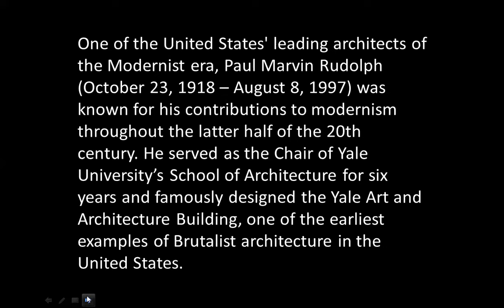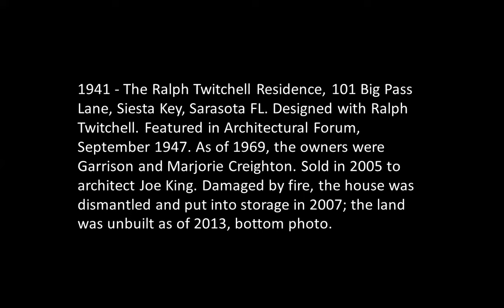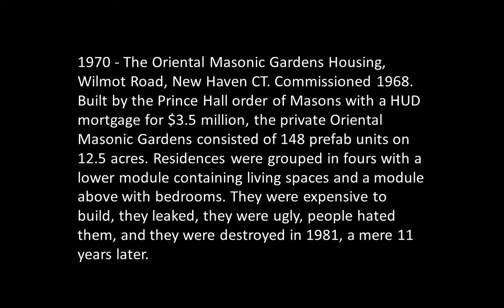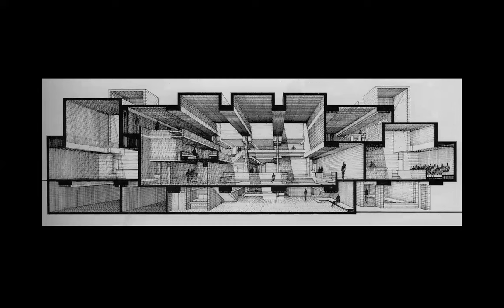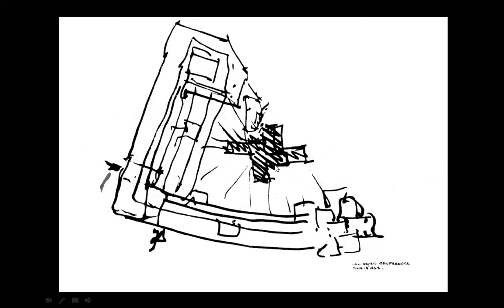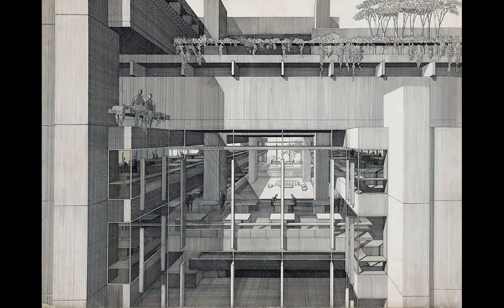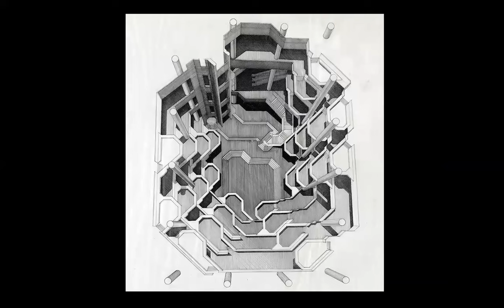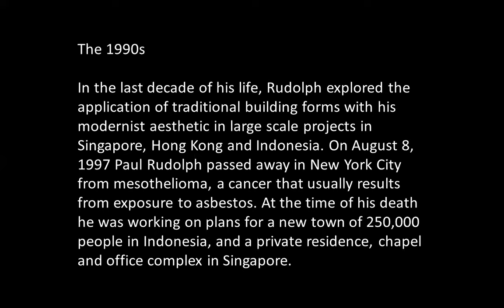PAUL RUDOLPH | ICARCH 2023